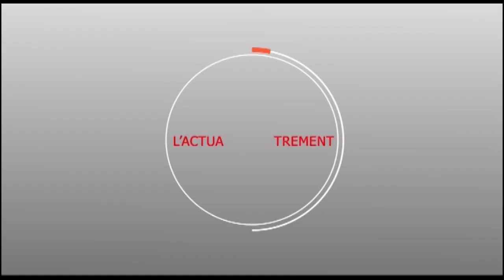Magal waydawlu 2018 : Cheikh DIOP et Abdou Lahad Bousso nous rappelle l'importance de cette journée